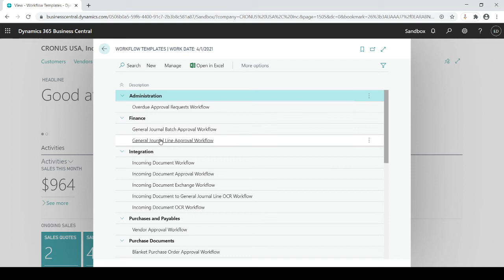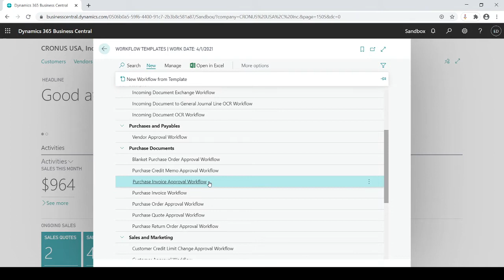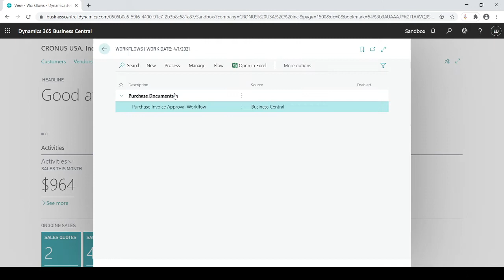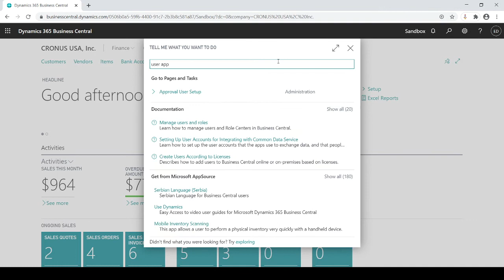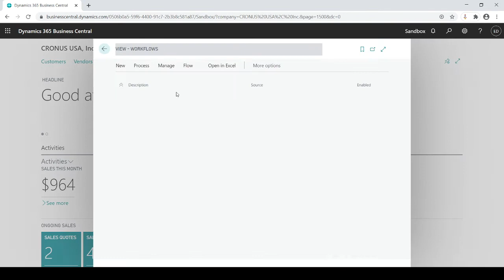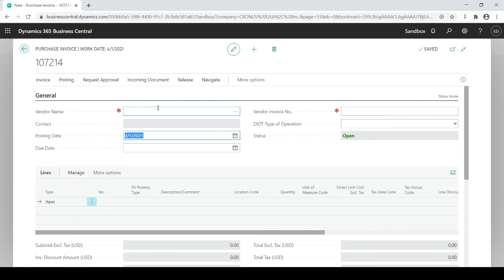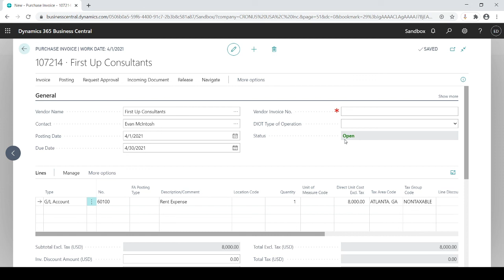Approval Workflow in Dynamics 365 Business Central